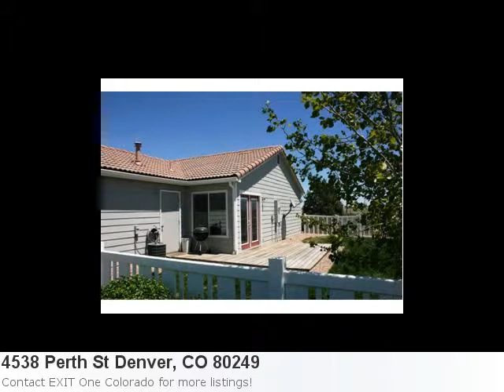You're Going To Want To See The Pretty 2 Bedroom Home A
Wow! Phenomenal Home Listing In Denver: Property Details For: 4538 Perth St Denver, CO 80249Type: ResidentialPrice: $139,900 Bedrooms: 2 Baths: 1.0 Sq Feet: 796 Here is some additional information about 4538 Perth St Denver Co: Directions: From Tower Rd, Green Valley Ranch Blvd East, Orleans South To Perth See full detail for Listing: 1224744 Here is what Trulia.com has to say about the area: Sorry, there are no new market stats for: Denver, Co Great First Home Or Investment. Move In Ready!! Open Floor Plan With Large Rooms. New Exterior And Interior Paint. Beautiful Plank Wood Flooring And Deck For Outside Entertaining, Across From Open Space.